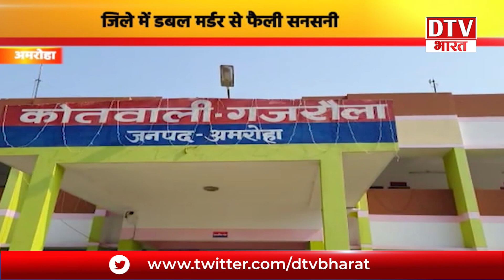अल्पसंख्यक कल्याण मंत्री ने BJP पर बोला हमला, देश को ब/र्बाद करना BJP का मकसद !